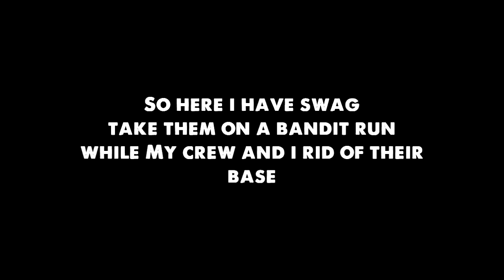Just Survive Base Raid /w Demo Hammer! H1Z1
Just Survive Base Raid and or Raiding! H1Z1

This video is about raiding a base in Just Survive H1Z1. Using the demolition hammer. This worked by joining a group and getting demo perms. Looking forward to this for when Just Survive Returns in 2021 after being bought by EG7, I plan on making Just Survive Montages too on the return of Just Survive H1Z1.